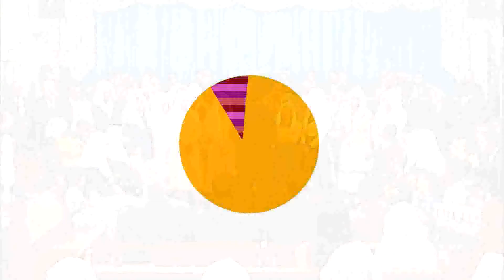CORAL DA 3ª REGIÃO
Coral da 3ª Região louvando ao Senhor no culto de Ações de Graças pelo aniversário do Pr. Luis Leite, Pr. Luiz Vidal e Pr. Carlos Roberto.
‪#‎WVIEmAção‬. Faça parte!